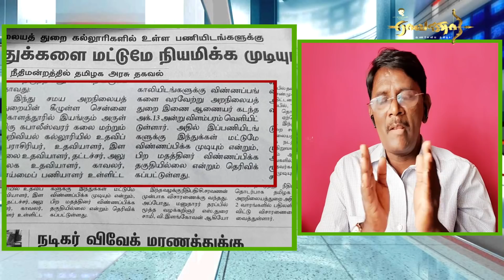நாதக-வா? திமுக-வா- யார் ஒரிஜினல் இந்துத்துவா பினாமி | நீதிமன்றத்தின் மூலம் அம்பலம் | Seeman | Dmk